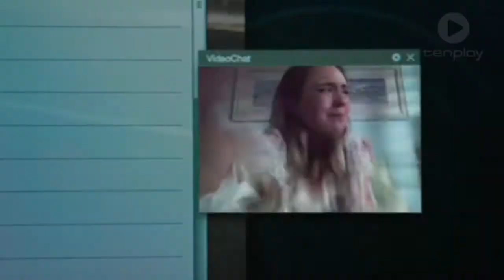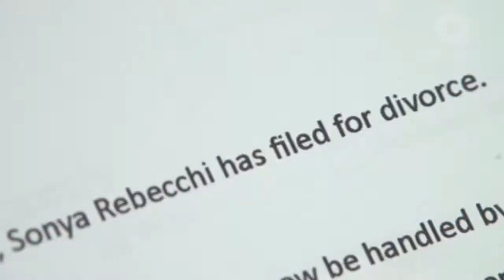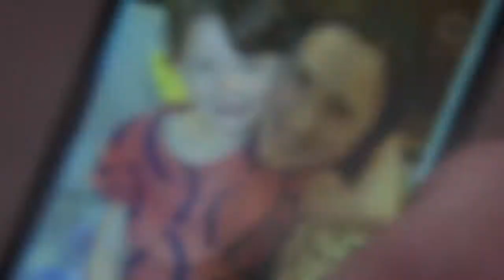Our July in the Rain - T&S [COLLAB with the1roadrunner]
I'm re-uploading this one! Enjoy!